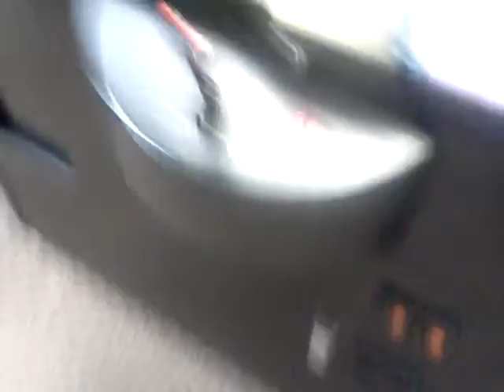(RAINBOW CRANE) ANIMAL HOUSE CLAW MACHINE@ SILVER DOLLAR NICE SNAG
THIS WAS FILMED YESTERDAY EVENING AT MY LOCAL BOWLING ALLY SILVER DOLLAR HERE U WILL WITNESS A WIERED MANOVER